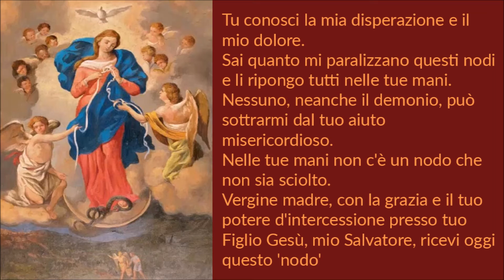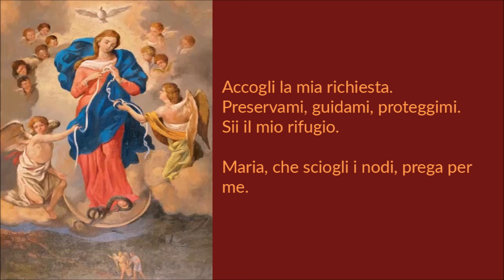Preghiera a Maria che scioglie i nodi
Vergine Maria, Madre che non hai mai abbandonato un figliolo che grida aiuto, Madre le cui mani lavorano senza sosta per i tuoi figli tanto amati, perchè sono spinte dall'amore divino e dall'infinita misericordia che esce dal tuo cuore, volgi verso di me il tuo sguardo pieno di compassione, guarda il cumulo di 'nodi' che soffocano la mia vita.

Tu conosci la mia disperazione e il mio dolore.
Sai quanto mi paralizzano questi nodi e li ripongo tutti nelle tue mani.

Nessuno, neanche il demonio, può sottrarmi dal tuo aiuto misericordioso.
Nelle tue mani non c'è un nodo che non sia sciolto.

Vergine madre, con la grazia e il tuo potere d'intercessione presso tuo Figlio Gesù, mio Salvatore, ricevi oggi questo 'nodo'

(nominarlo se possibile).

Per la gloria di Dio ti chiedo di scioglierlo e di scioglierlo per sempre.
Spero in te.

Sei l'unica consolatrice che il Padre mi ha dato.
Sei la fortezza delle mie deboli forze, la ricchezza delle mie miserie,
la liberazione da tutto ciò che m'impedisce di essere con Cristo.

Accogli la mia richiesta.
Preservami, guidami, proteggimi.
Sii il mio rifugio.

Maria, che sciogli i nodi, prega per me.